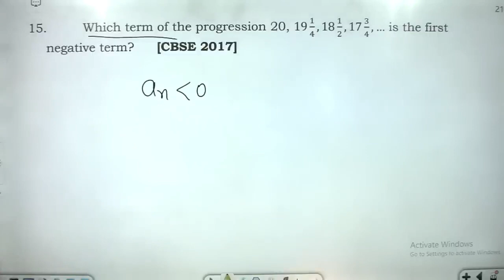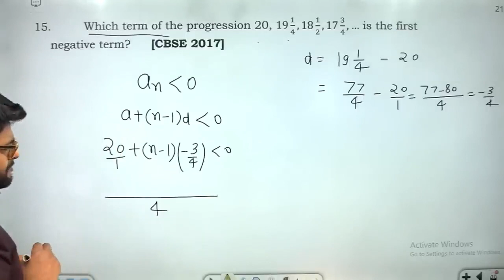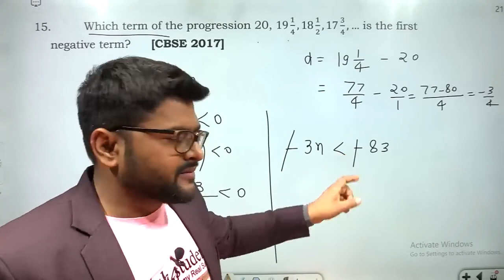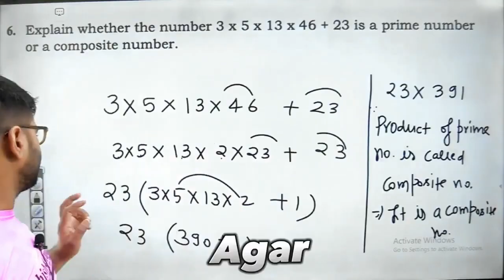Which term of the progression 20, 19 1/4,18 1/2,17 3/4,… is the first negative term? [CBSE 2017]